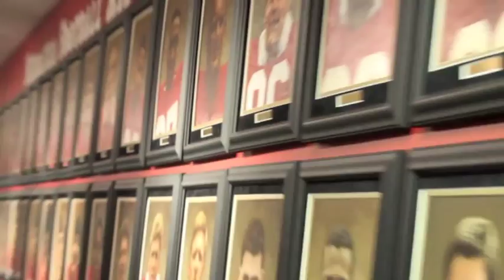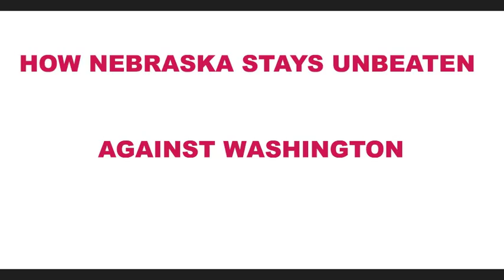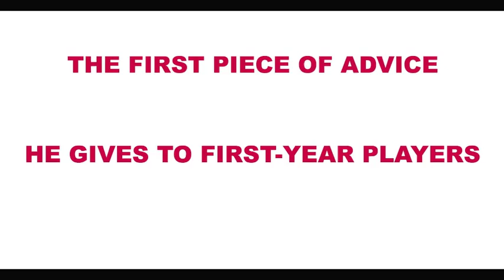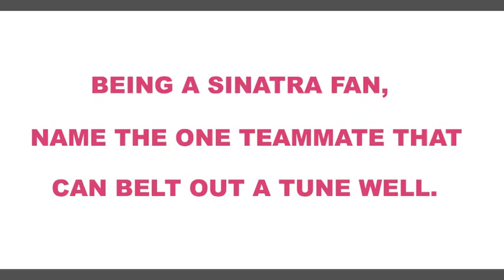MIke Caputo - Rimington Trophy Watch List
Nebraska native Mike Caputo's rise to becoming the Cornhuskers' top center started from the ground-up as a walk-on.  Like many others before him, Caputo was given the opportunity to try out for the team as a freshman.  Now, in his fifth and final year with Nebraska, Caputo finds himself the leader of a critical offensive line - one that could determine the Cornhuskers' offensive success this season.